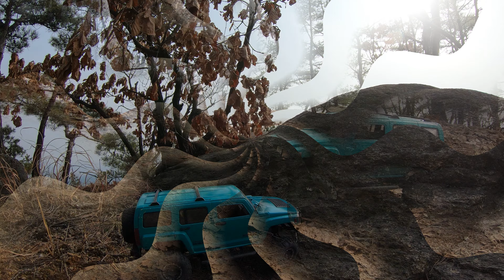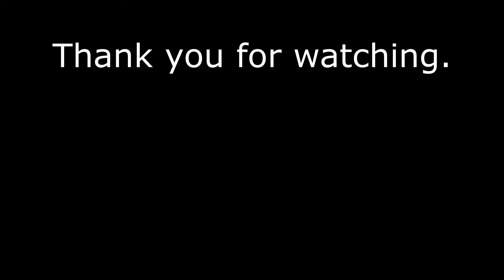Axial SCX10 HUMMER H3 Driving in Cheonbosan Mountain No2